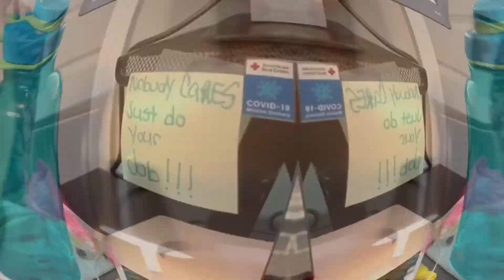I did a fasting challenge in June and this is what happened….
Follow me along on my health journey as I attempt to improve my lifestyle, correct not so good habits, and make it look easy (maybe😁)briansyuki